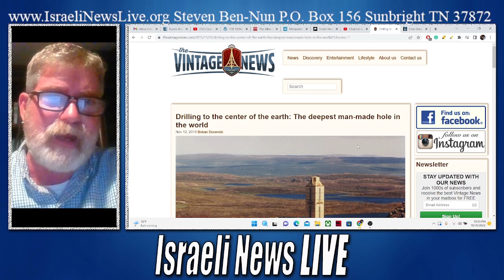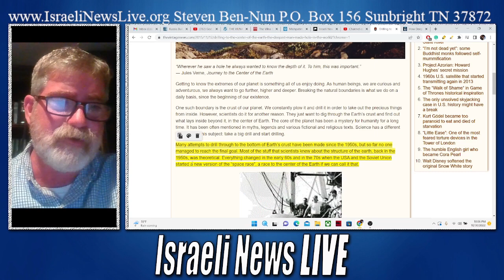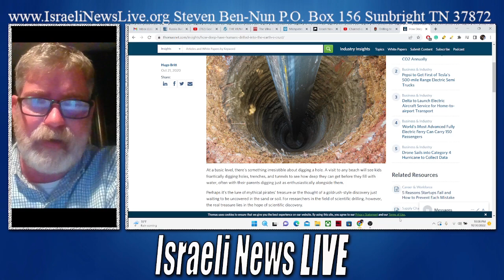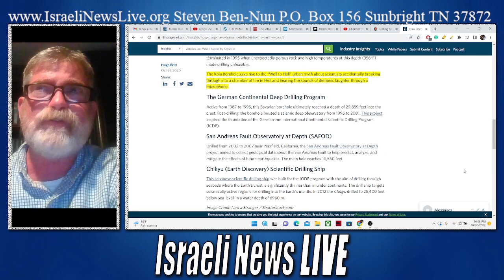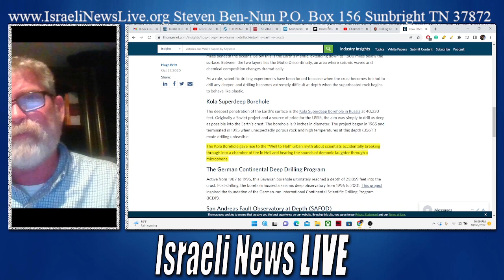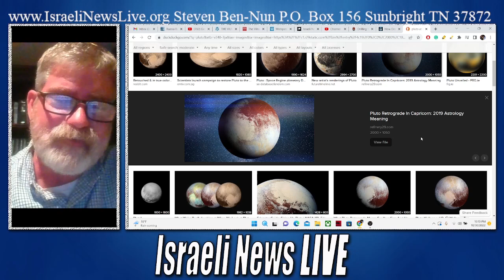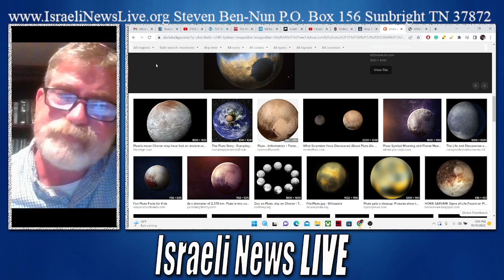Drilling to the Center of the Earth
The Real Reason for drilling to the Center of the Earth